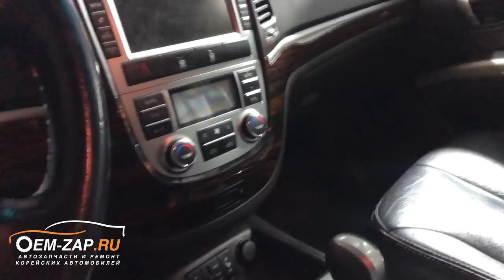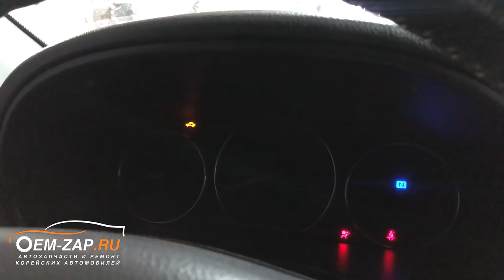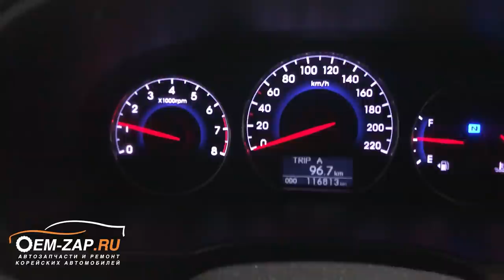G4KE Hyundai Santa Fe 2.4 стук двигателя. Вкладыши провернуло?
G4KE Hyundai Santa Fe 2.4 снова стук двигателя. Вкладыши провернуло?

Снова Хендай Санта Фе и снова вкладыши.

Очередная история с провернутыми вкладышами на Хендай Санта Фе через 10т.км. после покупки автомобиля. И который раз во всем этом безобразии виноват масляный насос с блоком балансиров, который привел двигатель к масляному голоданию. Наше мнение такое, что у бывшего владельца начало постукивать в двигателе и он, недолго думая, заменил масло на погуще и, возможно, с какой-то присадкой для продажи автомобиля, иначе никак не объяснишь черный налет на всех деталях двигателя, или же крайне редко менял масло.

Новый же владелец автомобиля скорей-скорей менять масло. Не проехав и 10 т.км. после покупки при запуске, с утра, услышал характерный стук и заглушил автомобиль. Вызвал эвакуатор и привез автомобиль к нам в сервис. После запуска двигателя в сервисе все сразу стало понятно. По характеру стука было ясно, что это провернуло вкладыши на коленвале. Сливая масло все это подтвердилось – в масле присутствовала металлическая стружка.

Сняли двигатель, разобрали и продефектовали. Все неисправности точно такие же как и в прошлом видео, единственное добавилось удаление катализатора с заменой на пламягаситель, шкив генератора, водяная помпа (владелец не захотел лазить туда в ближайшее время), в остальном все стандартно для этих двигателей G4KE.

Север
🕘🔛🕗 График работы: с 9 до 20 без выходных.